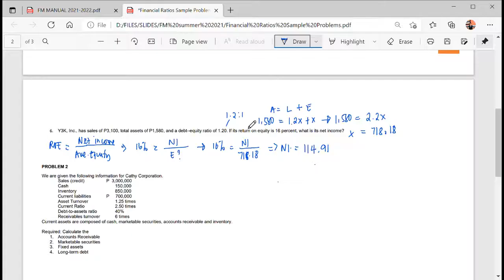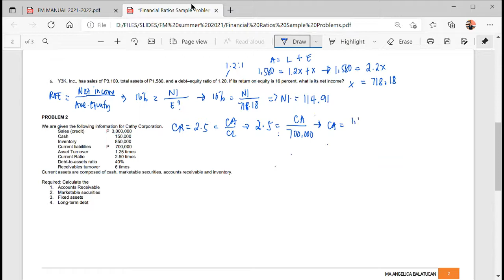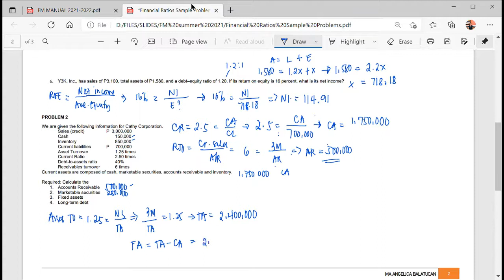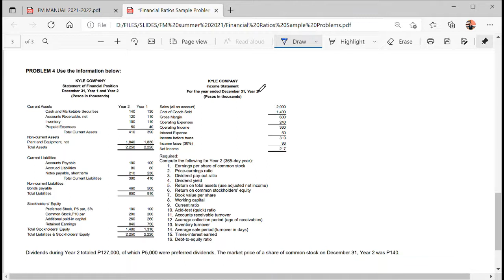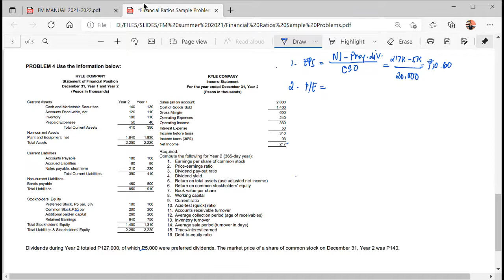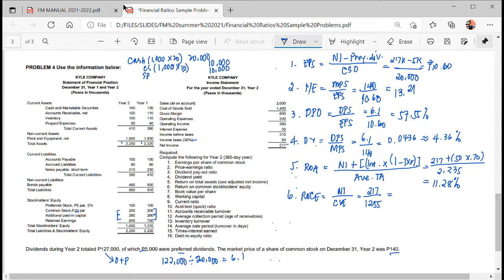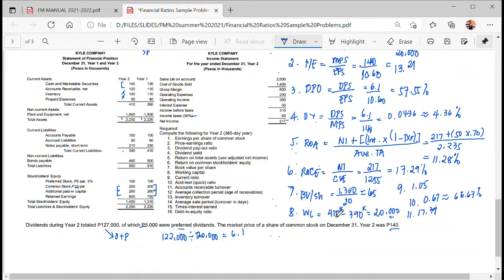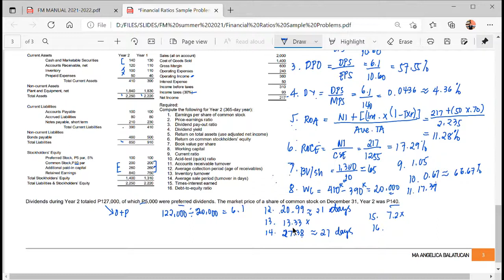Financial Ratios | Comprehensive Problems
Uploaded here are the video lessons in my online classes. The lecture is mostly in English language but explanations are delivered in Visayan dialect. See you in my classes! 😊